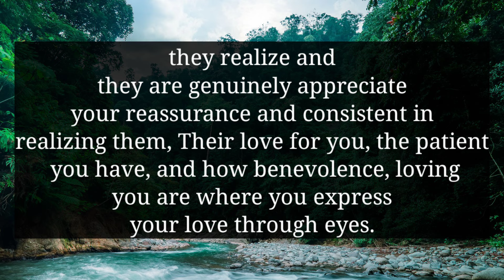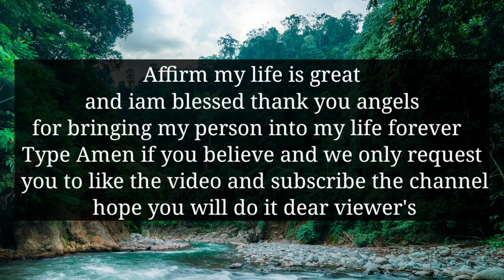YOUR PERSON IS DEFINITELY COMING FOR YOU BECAUSE THEY HAVE...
divine feminine
twin flame